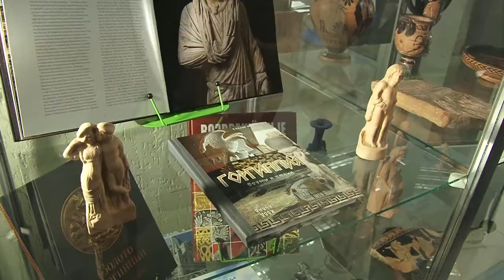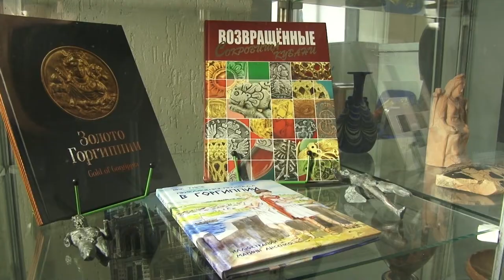День независимости Греции в Витязево